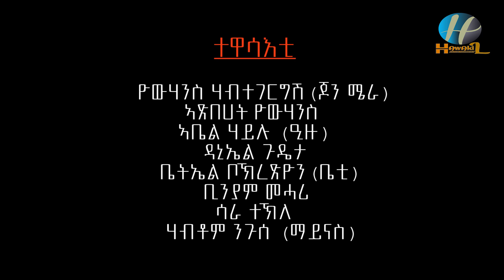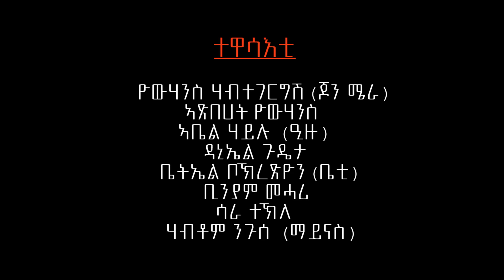Hawakil Entertainment -New Eritrean Short movie 2023 ሓራ Hara by yohanes Habtegrgishe (ጆንሜራ)